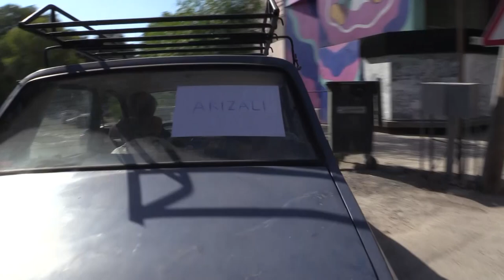Ebrencs pel món es presenta en una gala al Felip Pedrell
Ebrencs pel món celebra la seua gala de presentació este dimecres, a partir de les 6 de la tarda, al Teatre Auditori Felip Pedrell de Tortosa. El nou programa de Canal te, dirigit pel periodista Dani Gutiérrez, portarà les experiències de quatre ebrencs que viuen repartits pel món. Presentaran les seves vivències i a la vegada participaran en una taula rodona titulada: Com es pot aprofitar o recuperar el talent ebrenc repartit per tot el món?